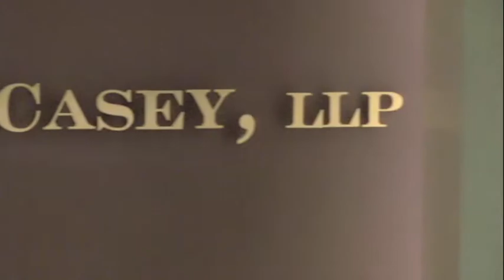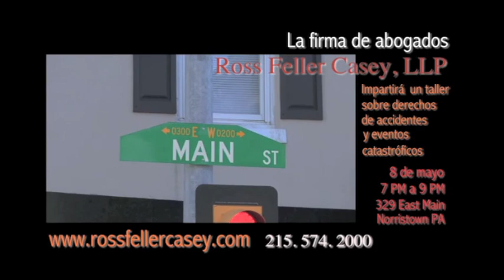Bandera Derechos de accidentes you tube2